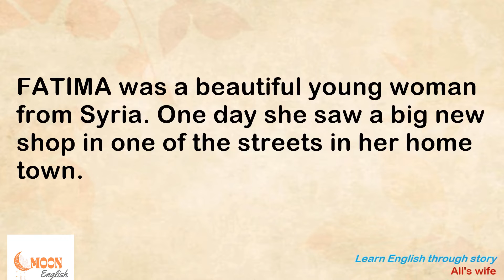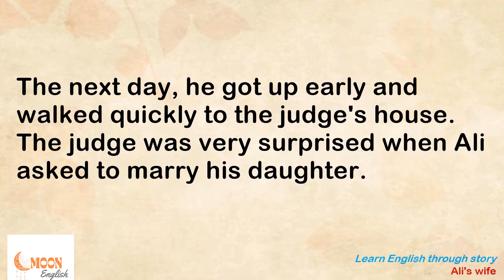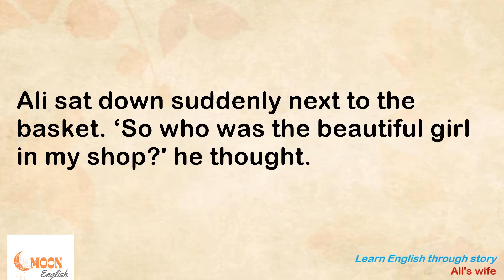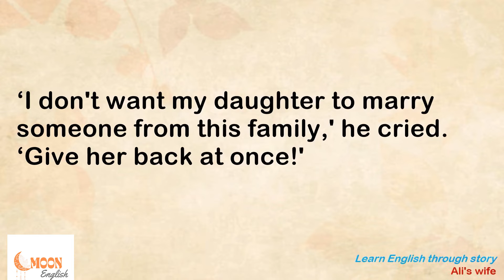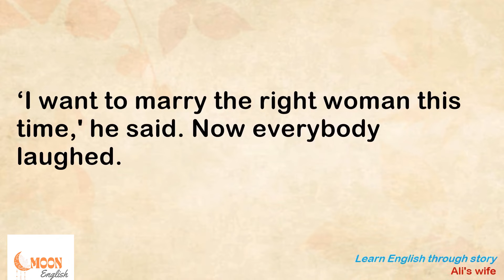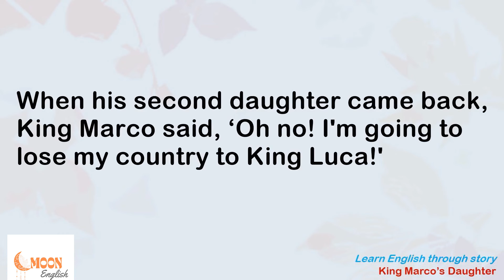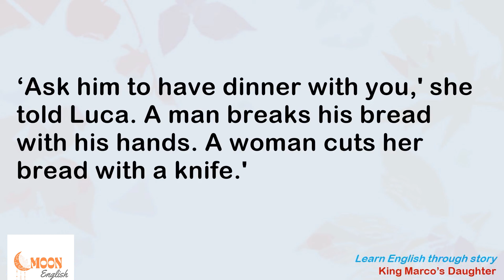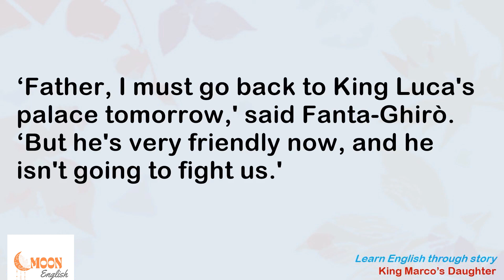Learn English With Audio Story 🔥 ALI'S WIFE 🔥 Easy English Listening Practice Everyday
🔥  Learning English while listening to the stories with subtitles is very enjoyable and effective. Listening and Reading in English is one of the most effective ways to improve English language skills especially pronunciation and listening skills.
I want to help you advance your English listening skills, English reading practice, and English-speaking skills.